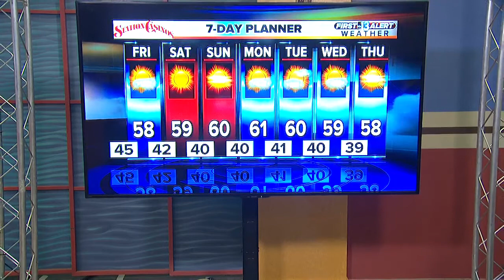13 First Alert Weather for Dec. 6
Evening weather forecast for Dec. 6.